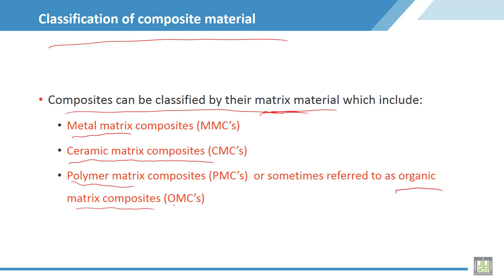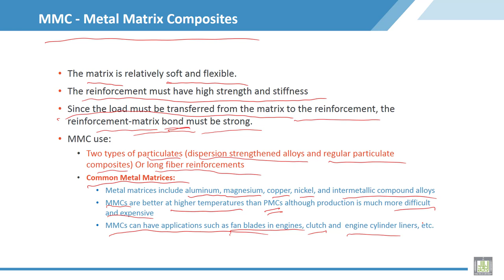Material Science - 2 | C3-L3 | Classification of composite material, Metal matrix composites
Lecture 3 : Classification of composite material, Metal matrix composites
Explain the classification of composite with details about metal matrix composite